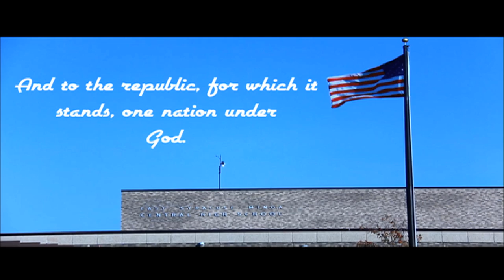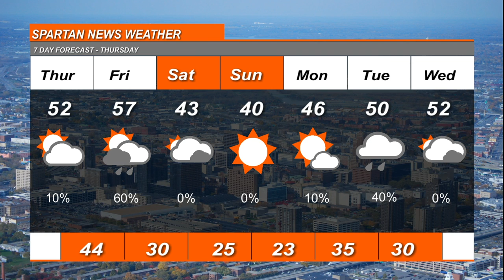March 12 2020